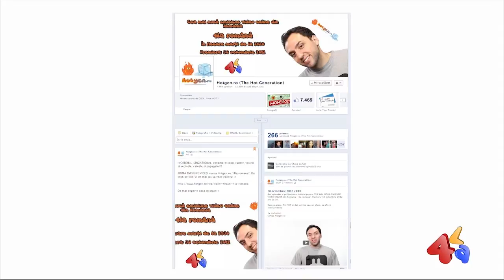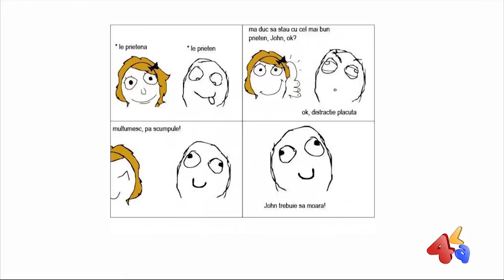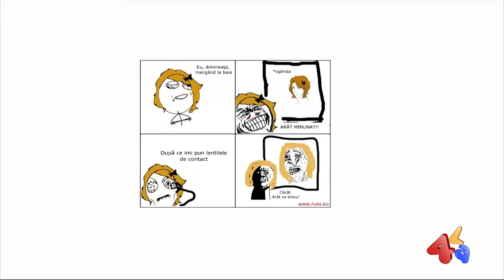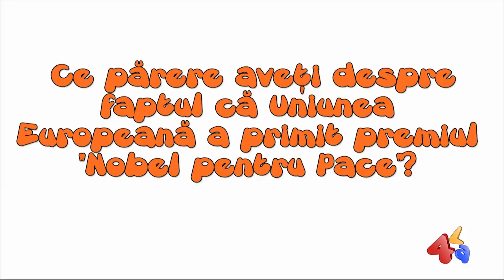4la romana - S01E01 - Generatia HOT